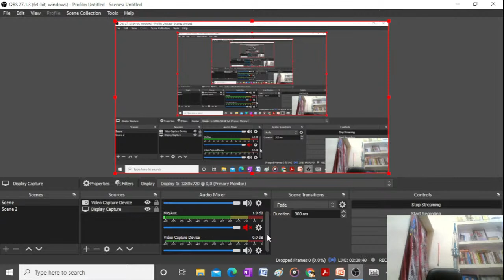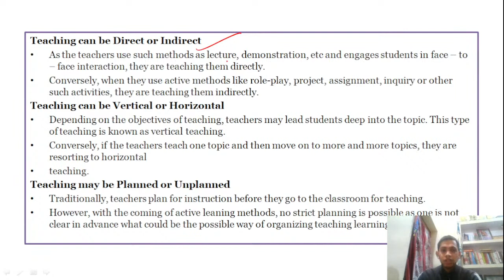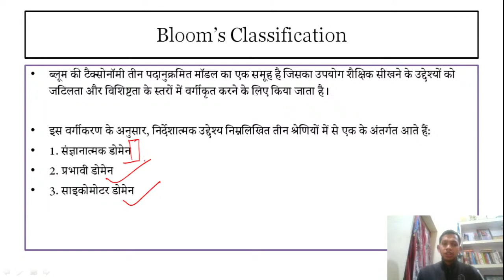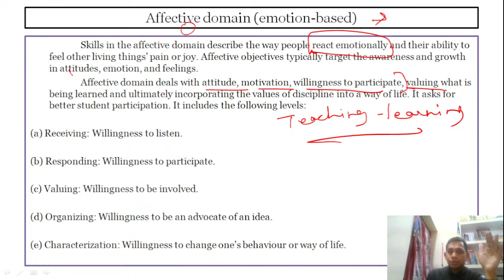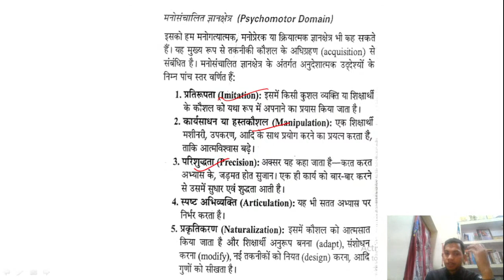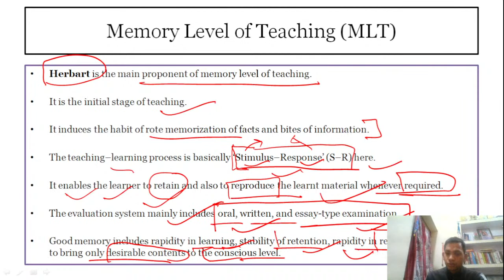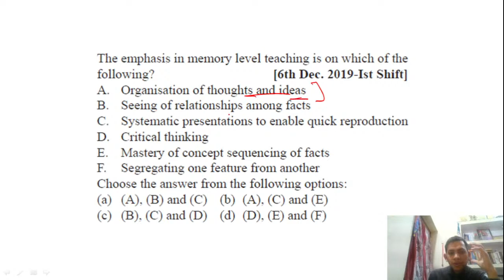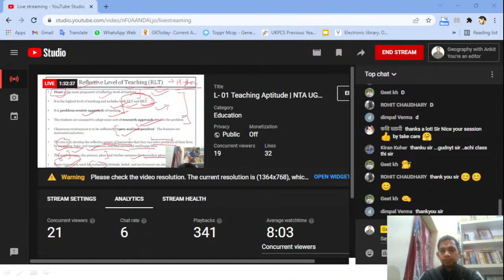L- 01 Teaching Aptitude | NTA UGC NET - JRF 2022 | Diwakar Mohan Pathak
L- 01 Teaching Aptitude| Concept of Teaching | Objectives of Teaching | Level of Teaching | Bloom's Taxonomy | NTA UGC NET - JRF 2022 | Diwakar Mohan Pathak

Join our paid batches, details are given below

Batch 1: NTA UGC NET Paper 1 for 2022 by Diwakar Mohan Pathak
batch join karne ke liye liye niche btayi gyi process ko follow krein.

Method - 1
step 1 - Google pay ya phone pay ya paytm ke through 1000/- 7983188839 par course fee pay krein.
step 2 - payment confirmation page ka screenshot isi no par whatsapp par send krein.
step 3 - playstore se Telegram app download krke account banayein.

Method - 2

Batch 2: Advance Course on Geography 2.0 for Geography June 2022 ko join kne ke liye niche diye steps ko follow krein.

Method - 1
step 1 - Google pay ya phone pay ya paytm ke through 1000/- 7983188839 course fee pay krein.

Method - 2

Physical Geography
Bhauthik Bhugol in Hindi By Savindra Singh
Geomorphology Eng
Geomorphology Hindi
Geomorphology Hindi -
Drishti Paryavaran Avam Paristhitiki
Adhivaas bhugol
SETTLEMENT GEOGRAPHY
Geography of Population
Regional Planning and Development
Advanced Economic Geography
HUMAN GEOGRAPHY
Remote Sensing and GIS
Economic and Social Geography Made Simple
Environmental Geography
HUMAN GEOGRAPHY
A Practical Geography
India a comprehensive geography - D.R. khullar
BHARAT KA BHUGOL
Bharat ka Bhugol
Geography of india - M. Hussain
Bhogolik Chintan Ka Itihas -
Orient BlackSwan School Atlas
Oxford Student Atlas for India
The Orient Black Swan Atlas for Competitive Exams
Oxford Student Atlas (Hindi) for Competitive Exams
26 Varsh UPSC IAS/ IPS Prarambhik Topic-wise Solved Papers 1 & 2